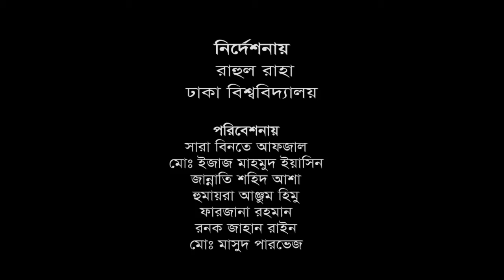Rohingya Problem & it's Solution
এটি রোহিঙ্গাদের নিয়ে ঢাকা বিশ্ব বিদ্যালয়ের কিছু শিক্ষার্থীদের বানানো একটি প্রতিবেদন। ৩ মিনিটের এই প্রতিবেদনে রোহিঙ্গা সমস্যা ও এর সমাধান নিয়ে একটি পরিপূর্ণ ধারণা দেওয়া হয়েছে।